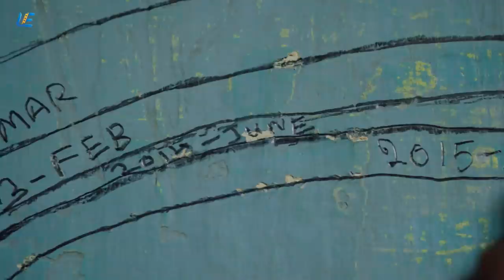Kutrame Thandanai | Super Scene 2 | Vidharth | Aishwarya Rajesh | Pooja Devariya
Like Us is suffering from a rare condition that is causing him to lose his eyesight. When he realises he has no money for his surgery, he begins blackmailing two men who are suspects in a murder trial.

Directed: M. Manikandan

Produced: S. Harihara Naganathan,S. Muthu,S. Kaleeswaran

Written: M. Manikandan,Anand Annamalai

Starring

Vidharth
Aishwarya Rajesh
Pooja Devariya
Rahman

Cinematography: M. Manikandan

Edited: Anucharan